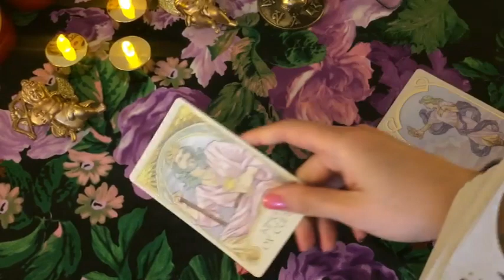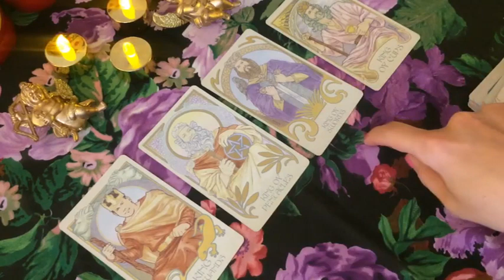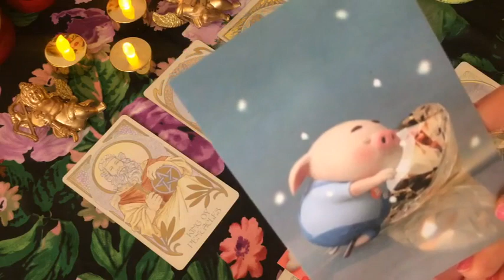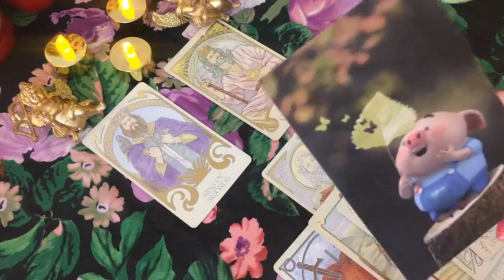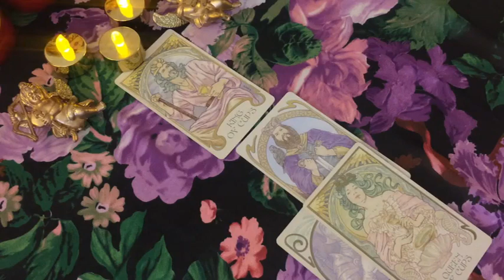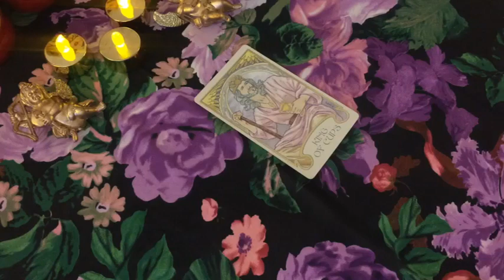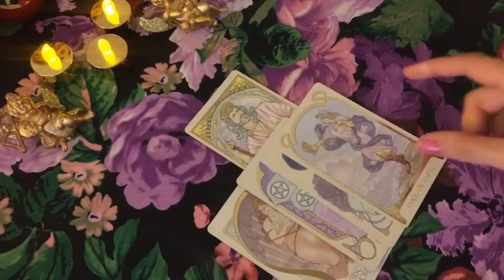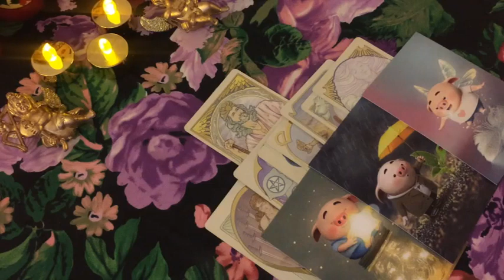ERİLLER ÇILDIRMIŞ OLMALI 😊DETAYLI OCAK SONUNA KADAR ERİLLERİN HALİ TAVRI DURUMU BİLİNÇALTI OKUMASI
ERİLLER ÇILDIRMIŞ OLMALI 😊DETAYLI OCAK SONUNA KADAR ERİLLERİN HALİ TAVRI DURUMU BİLİNÇALTI TAROT OKUMASI@tarotokuyucusu

Sevgili Gönül Dostlarım, yeniden anımsatmakta fayda görüyorum.

Kişiye özel tarot açılımları gerçekleştirmiyorum. Bu tarz gelen talepleri bu sebeple yanıtlamıyorum.

Güneş burcunuzu baz almanız kıymetli. Duygusal konular içinde ayrıca ay burcunuzu dinleyebilirsiniz.

Partner ile burçtaşsanız (güneş burçlarınız aynıysa) lütfen partnerinizin ay burcunu baz alınız.

😌🙏🏻🌿 Herşey enerjidir. Niyetiniz neyse gerçekliğiniz ona doğru evrilecektir. Niyet etmeniz , niyetinizi içinizde merkezlemeniz önemlidir.

😌🙏🏻🌿Beynimizin dönüşümü ve yeni DNA oluşumu 21 gün sürmektedir.

😌🙏🏻🌿Bu sebeple, tüm aktivasyon ve olumlama çalışmalarına en az 21 gün devam etmeliyiz.

😌🙏🏻🌿Tüm aktivasyon ve olumlama çalışmalarını, uyku esnasında bilinçaltının aktif olması sebebiyle, uyurken de dinleyebilirsiniz.

😌🙏🏻🌿 Her dem, bütünün hayrına olması niyetiyle 😌🙏🏻🌿